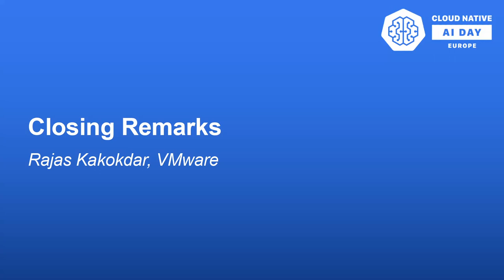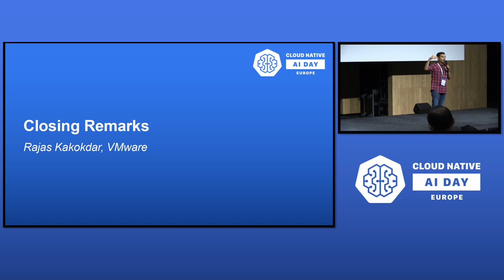Closing Remarks - Rajas Kakokdar, VMware